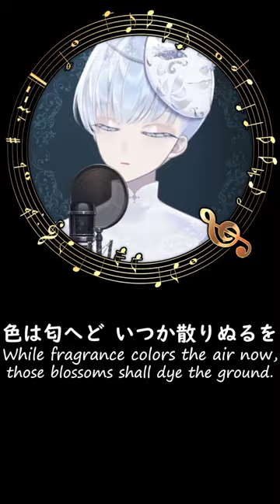[Satou Zarame] Iro wa Nioedo, Chirinuru wo (Yuuhei Satellite/Touhou)